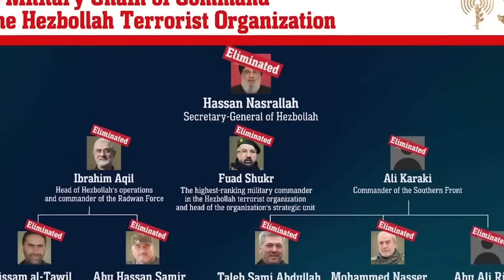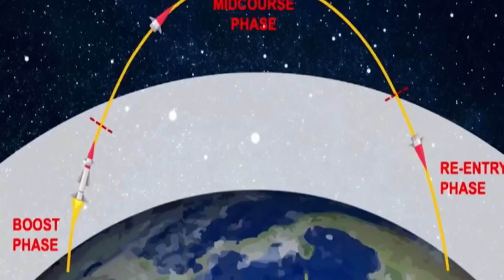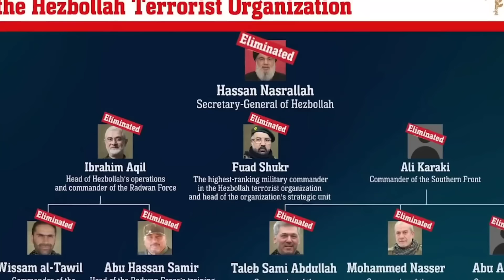HETO NA! RESBAK ng ISRAEL sa IRAN | DUROG ang IRAN DITO!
Heto na ang gagawing resbak ng Israel sa GINAWA ng IRAN sa kanila!

Maraming nagtatanong kung ano mga equipment ang ginagamit ko sa pagvovoice over.

PARA HINDI MARINIG ang mga MARITES na KAPITBAHAY MO!

DITO ako NAG EEDIT ng VIDEOS!

RELATED CHANNEL

Kaalaman
Clarktv Facts
Win YT
Tuklas TV
Marvelous Facts
Jessica Soho
Kapuso mo Jessica Soho
Rated K
Historya Channel
Evadpup
LuzonPH
Matanglawin
J MIX OFFICIAL
Maharlika tv
Doc Willie Ong
Kamao TV